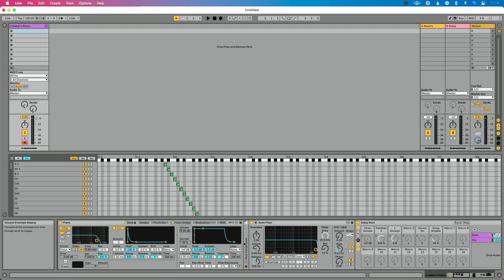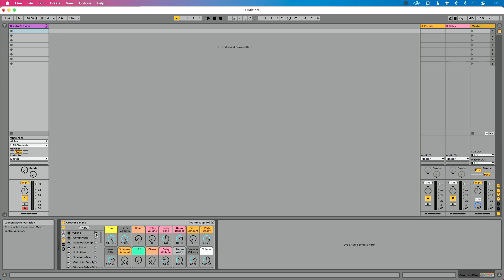Creator's Piano: Instrument for Ableton Live 11 Suite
This ain’t your Grandma’s Piano. 20 Piano Presets for Ableton Live Suite 11. From Bright, Poppy Compressed Pianos, to Ambient, Warm Emotional Pianos that will make you weep.